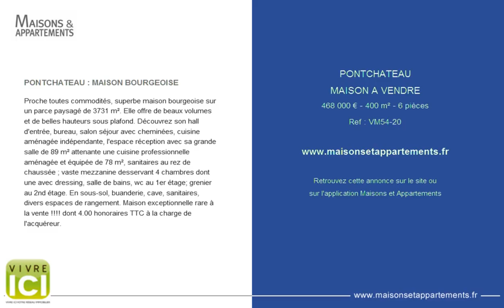PONTCHATEAU - MAISON A VENDRE - 468 000 € - 400 m² - 6 pièces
Référence : VM54-20

PONTCHATEAU : MAISON BOURGEOISE
Proche toutes commodités, superbe maison bourgeoise sur un parce paysagé de 3731 m². Elle offre de beaux volumes et de belles hauteurs sous plafond. Découvrez son hall d'entrée, bureau, salon séjour avec cheminées, cuisine aménagée indépendante, l'espace réception avec sa grande salle de 89 m² attenante une cuisine professionnelle aménagée et équipée de 78 m², sanitaires au rez de chaussée ; vaste mezzanine desservant 4 chambres dont une avec dressing, salle de bains, wc au 1er étage; grenier au 2nd étage. En sous-sol, buanderie, cave, sanitaires, divers espaces de rangement. Maison exceptionnelle rare à la vente ! dont 4.00 % honoraires TTC à la charge de l'acquéreur.

Cette annonce vous est proposée par l'agence VIVRE ICI PONTCHATEAU